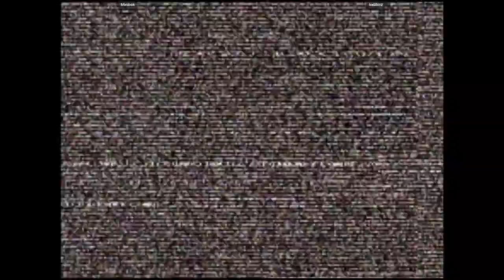CVS2 | Minibok VS kebbinz | 🇨🇦🇺🇸 Fightcade Youtube Channel